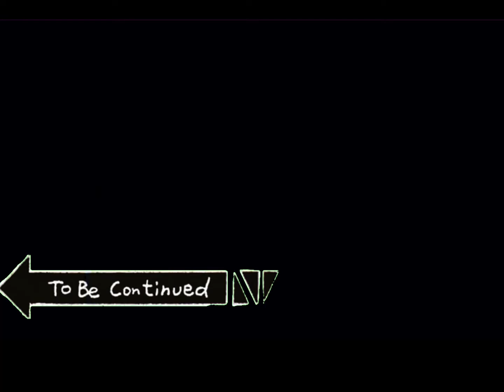Doors to be continued (its not stolen btw)